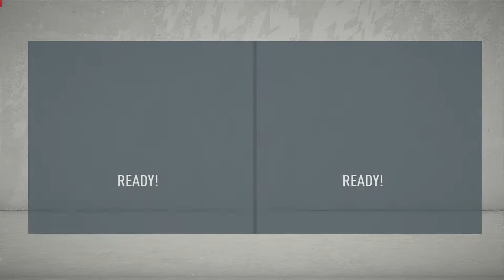FIFA 20 Journeyman Career Mode Indonesia #34: Debut Sensasional Erik Andersen Di Timnas Denmark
Difficulty Ultimate bisa membuat kita stress, dan memang gw alamin dalam video ini.

Ini adalah series terbaru Career Mode FIFA 20 gw yang dinamakan The Journeyman Career Mode, dimana kita memulai perjalanan awal kita ini dari seorang manager kurang dikenal yang bermain di Liga/Tim yang kurang dikenal dan berusaha untuk menempuh ke level Liga/Tim top dunia. Gw jamin banget dengan konsep series Career Mode ini bakal lebih menantang, lebih realistis dan lebih kalian enjoy banget.